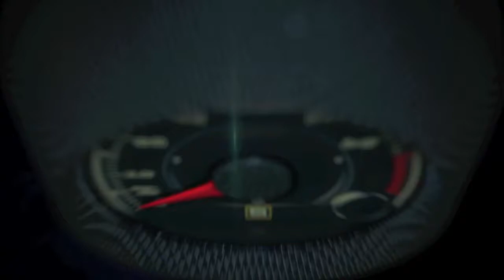2017 Audi R8 Spyder at the 2016 New York Auto Show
Spectacular design and breathtaking dynamism, combined with the allure of open-top driving – Audi presents the new Audi R8 Spyder at the New York International Auto Show 2016 from March 23 to April 3. Its V10 naturally aspirated engine supplies 397 kW (540 hp) and 540 Nm (398.3 lb-ft) of torque.

The new open-roof high-performance sports car opens another chapter in the Audi R8 success story. It all started in 2007 with the market introduction of the first-generation Coupé, followed by the Spyder in 2010. Sales of both versions combined reached nearly 27,000. They demonstrate the high-tech expertise of Audi and the brand’s affinity with motorsport. The brand restates this with the second R8 generation – its engineers developed the new Audi R8 Le Mans, a GT3 racing car, in parallel with the production models. As a result, almost 50 percent of all the parts used on the R8 LMS are also to be found in the R8. The success of the new Coupé is confirmed by prestigious awards bestowed on it last year, such as the “Golden Steering Wheel” and the “Auto Trophy”.

“Our new R8 line is the sporty vanguard of Audi,” remarked Board Member for Development Dr.-Ing. Stefan Knirsch. “Following on from the Coupé, we are now bringing out the second generation of the R8 Spyder. The open high-performance sports car delivers thrillingly captivating performance and gives the driver an even more direct experience of the V10 naturally aspirated engine’s unmistakable sound.”